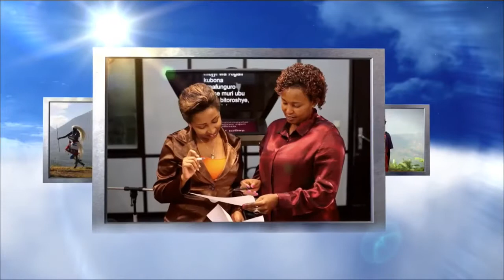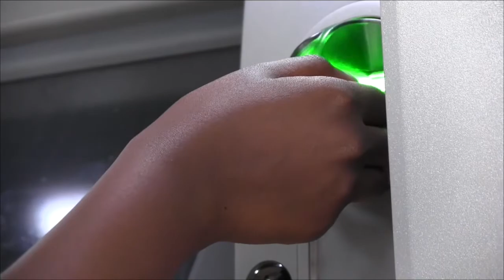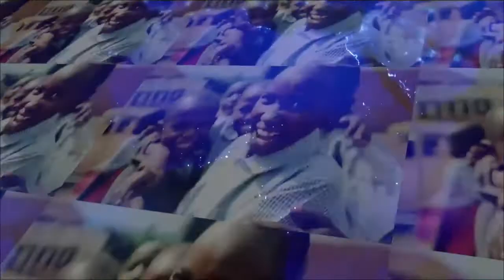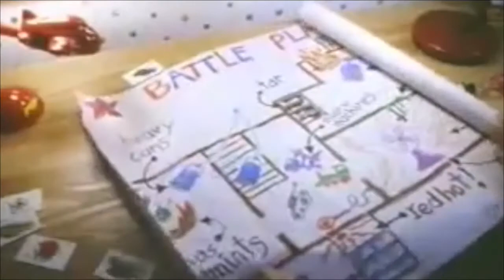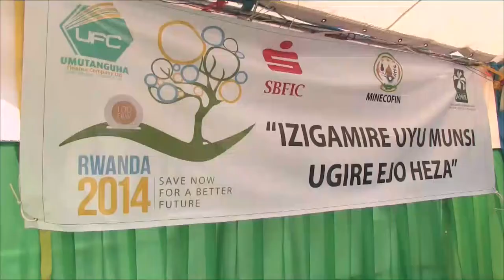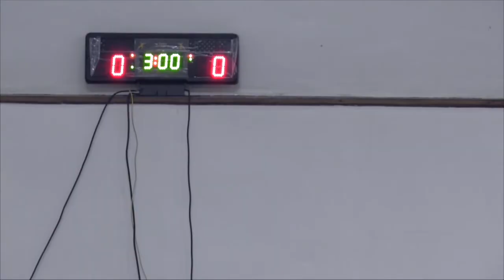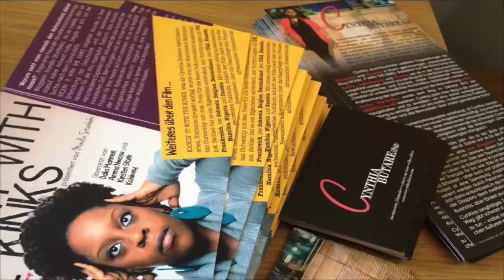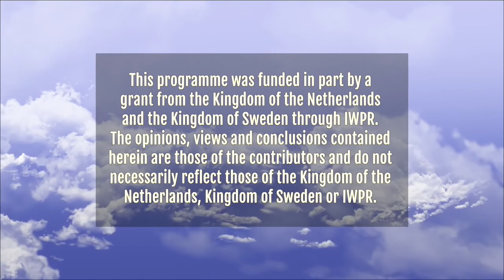RISE AND SHINE RWANDA 30 OCTOBER 2014